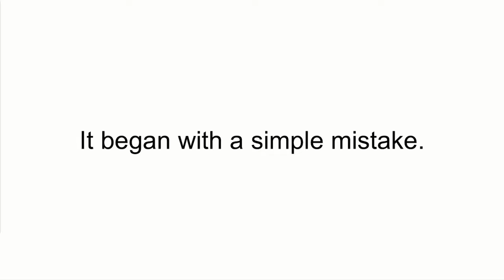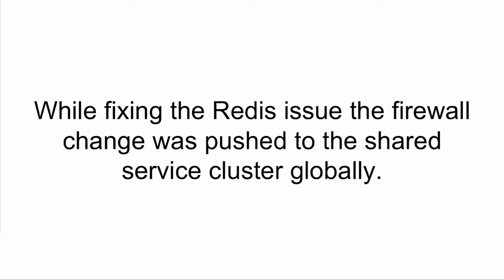Don't gamble when it comes to reliability, Tom Croucher (Uber)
At a certain point of complexity, systems are nearly impossible to understand. So how do you stay reliable when you can’t keep the whole system in your head? Tom Croucher discusses the approaches that Uber takes to ensuring its systems stay reliable by exploring real outages and the lessons they teach us.

Follow @VelocityConf on Twitter for news about web performance, DevOps, and continuous delivery.